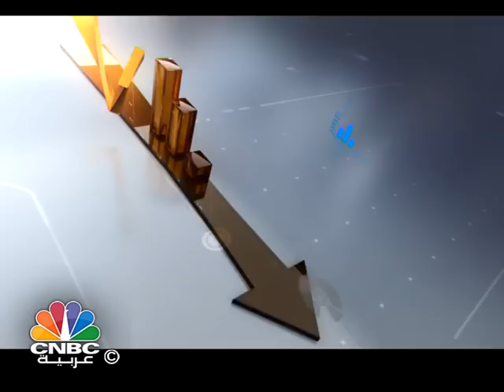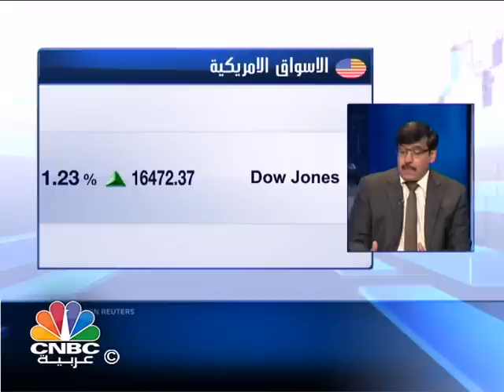شروط الفدرالي لرفع معدلات الفائدة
اوضح المستشار المالي لمجموعة أطلس لتطوير الاستثمار د/ خالد الزامل أن تصريحات جانيت يلين الأخيرة قالت فيها انه لايمكن رفع معدلات القائدة الى بتحقق استقرار وزيادة في معدلات الوظائف التي يخلقها السوق الامريكي